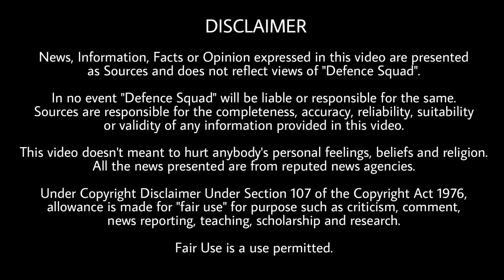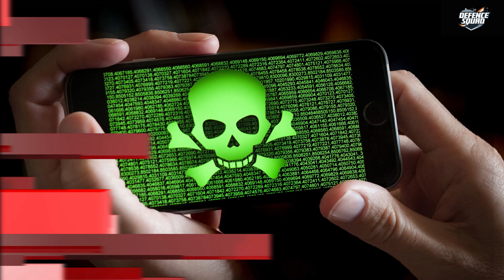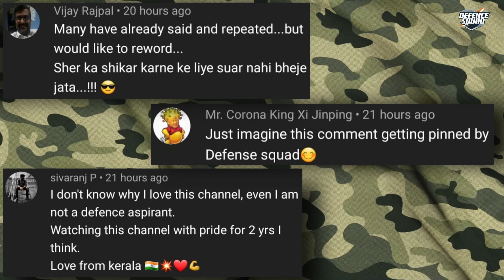Defence Updates #1382 - 40 More K9 Vajra, India's Classified Submarine, Indian Tank Power In LAC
1. Army Looks At Ordering 40 More K9 Vajra Howitzers For Mountains.
2. Indian Army Tank Regiments Prepared For Operations In High Altitude.
3. India To Celebrate 75th Independence Day With Induction Of INS Vikrant And S3 SSBN.
4. No Transaction With NSO Group, Says Defence Ministry In Parliament.
5. Indian Army Contingent To Participate In International Army Games.